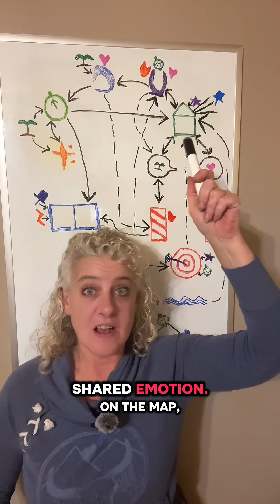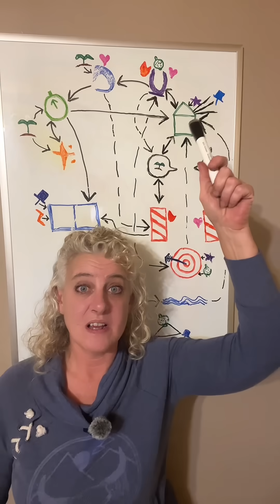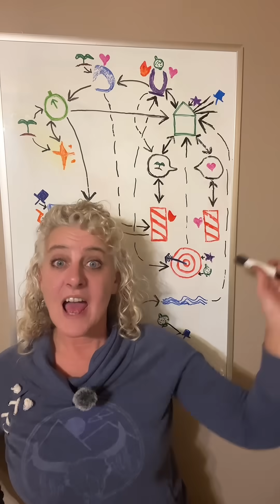Extroversion vs Introversion After Trauma: How Different Nervous Systems Regulate Safety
Extroversion and introversion aren’t about being “loud vs quiet” – they are two different ways the nervous system regulates energy, attention, and safety, especially after trauma.

On my trauma science map, some systems stabilize by moving outward into engagement circuits (connection, movement, shared emotion)… while others stabilize by turning inward into the Default Mode Network (reflection, processing, meaning making).

In trauma, either pattern can get turned up too high:
Outward coping: busyness, performing, over functioning
Inward coping: withdrawal, isolation, disappearing into thoughts

In safety, both patterns transform into strengths.

This video explores:
How extroversion regulates the nervous system
How introversion stabilizes through internal space
How trauma exaggerates either direction
Why healing = the ability to move between both safely